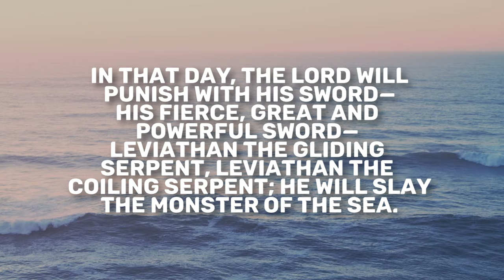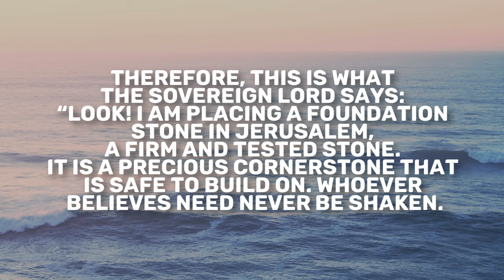Isaiah 27-28 | Daily in the Word | Todd Giampietro